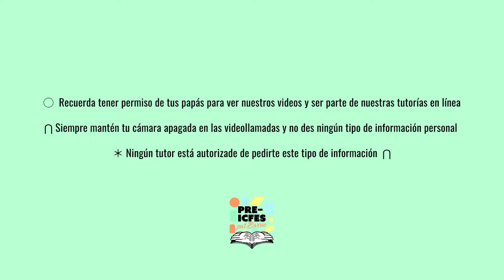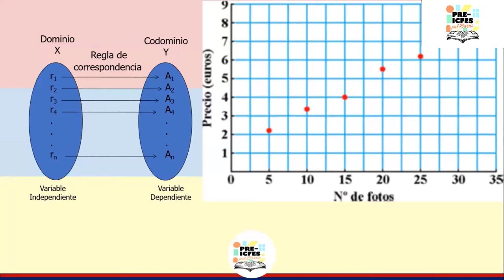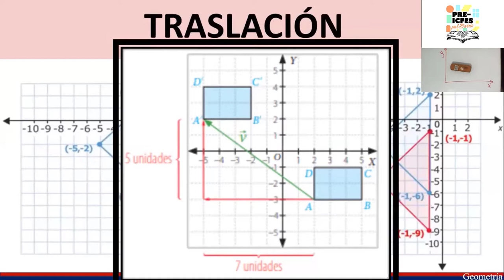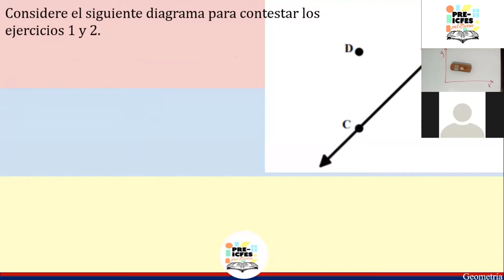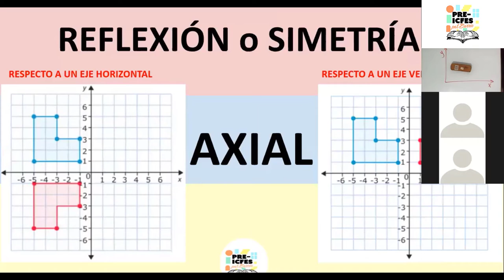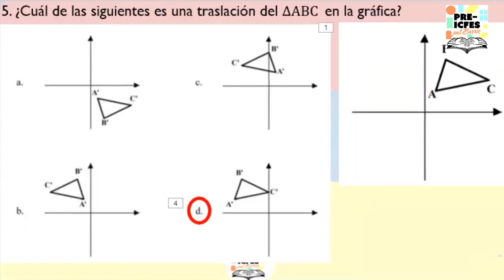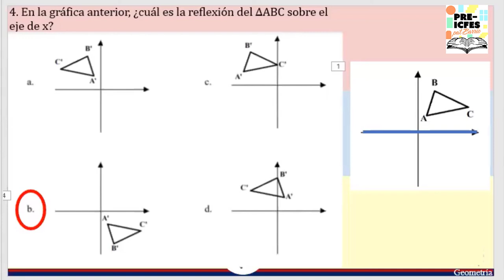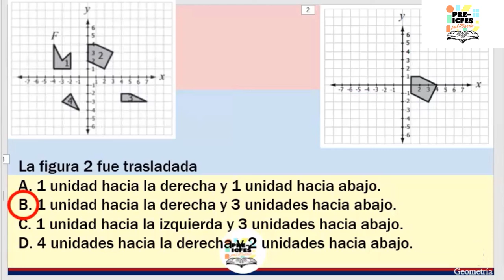4.8. Matemáticas - Geometría (Clase 1)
Bloque: Matemáticas
Área: Geometría
Tutores:
* Julián Álvarez
* Andrea Muñoz
Tema: Geometría (Clase 1)

*Síguenos*